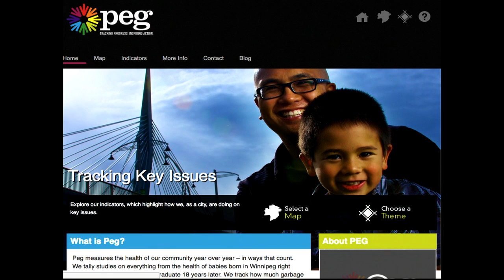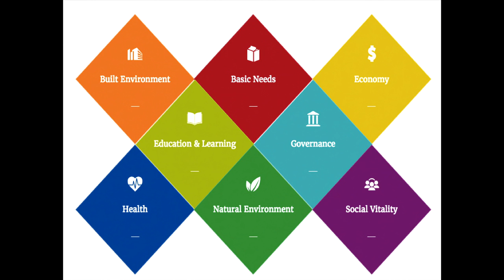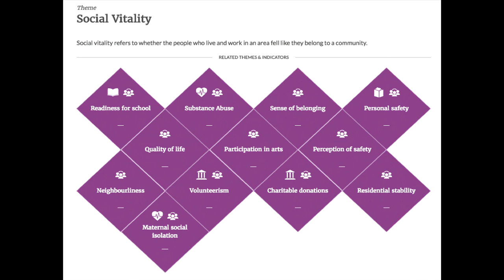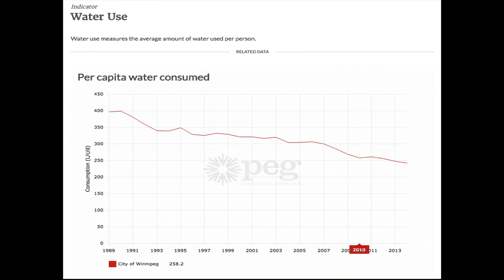The Reflexive Community | Laszlo Pinter | TEDxWinnipeg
How a community uses data to make safer, inclusive and forward moving decisions.

Laszlo Pinter is a Professor in the Department of Environmental Sciences and Policy at the Central European University in Budapest and a Senior Fellow at the International Institute for Sustainable Development in Canada.